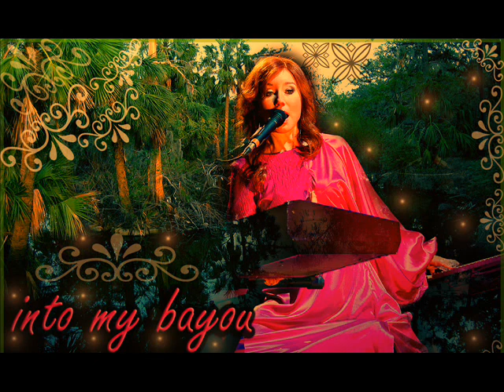Tori Amos - Summertime